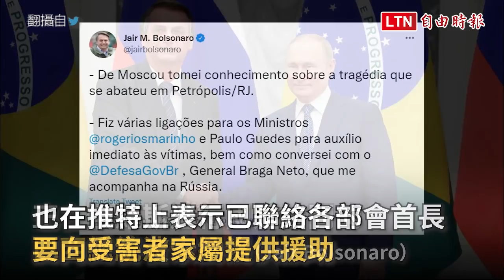極端氣候不斷釀禍 巴西里約熱內盧暴雨引洪災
雨炸巴西！里約熱內盧爆洪水土石流  已知至少38死